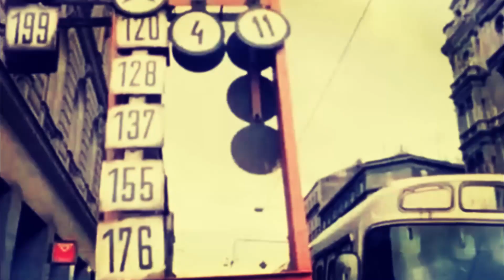JINDŘICH PARMA - Vzpomínky na Strahov 2023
Vzpomínky na Strahov je skladba z alba "Sen " z roku 2022 .
Hudba - Jindřich Parma
Trumpety - Jindřich Parma
Aranžmá , programoval , nahrál a mixoval. -Jindřich Parma
ve studiu Drama Praha
Digitální prodej Supraphonline.cz a další servery prodávající hudbu. ..